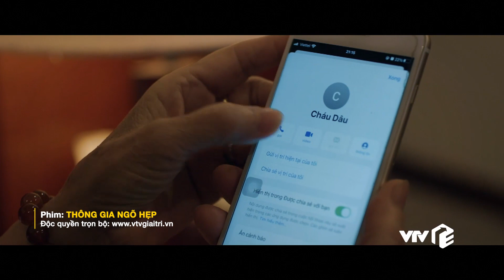Thông gia ngõ hẹp tập 9 | Linh đến khách sạn "giải cứu" bà nội chồng tương lai